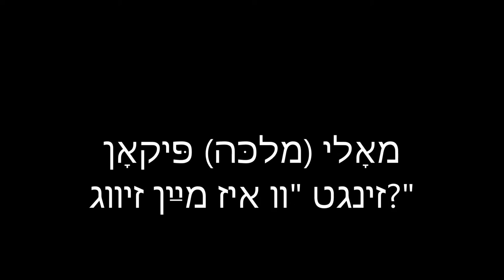Molly Picon sings "Where is My Soulmate (zivig)?" מאָלי פּיקאָן זינגט "װוּ איז מײַן זיװג?" ‏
Molly Picon canta en idish "¿Dónde está mi alma gemela?"

Молли Пикон поет на идиш "Где моя родственная душа?"

Picon was born as Małka Opiekun in New York City, the daughter of Polish Jewish emigrants: Clara (née Ostrow), a wardrobe mistress, and Louis Opiekun, a shirtmaker. Opiekun is a Polish language name meaning "guardian" or "caretaker". Her surname was later changed to Picon. Her career began at the age of six years in the Yiddish Theatre. In 1912, she debuted at the Arch Street Theatre in Philadelphia and became a star of the Yiddish Theater District, performing in plays in the District for seven years. icon was so popular in the 1920s that many shows had her adopted name, Molly, in their title. In 1931, she opened the Molly Picon Theatre. She appeared in many films, starting with silent movies. Her earliest film still existing is the 1923 East and West, which deals with the clash of new and old Jewish cultures. She played a U.S.-born daughter who travels with her father back to Galicia in East Central Europe. Her husband Jacob Kalich played one of her close relatives.Picon's most famous film, Yidl Mitn Fidl (1936), was made on location in Poland and shows her wearing male clothing through most of the film. In the film, a girl and her father are forced by poverty to set out on the road as traveling musicians. For her safety, she disguises herself as a boy, which becomes inconvenient when she falls in love with one of the other musicians in the troupe. Later Mamele was made in Poland. In 1934, Picon had a musical comedy radio show, the Molly Picon Program, on WMCA in New York City. In 1938, Picon starred in I Give You My Life on the same station. That program "combined music and dramatic episodes that purported to be the story of her life." Two years later, she starred in Molly Picon's Parade, a variety show (also on W.M.C.A.). Picon made her English language debut on stage in 1940. On Broadway, she starred in the Jerry Herman musical Milk and Honey in 1961. She had a bit part in the 1948 film The Naked City as the woman running a news-stand and soda fountain towards the climax of the film. Her first major Anglophonic role in the movies was in the film version of Come Blow Your Horn (1963), with Frank Sinatra. She portrayed Yente the Matchmaker in the film adaptation of the Broadway hit Fiddler on the Roof in 1971.On an ironic note, in 1959 she was featured on an episode of the N.B.C.-T.V. series Startime. This particular episode was an adaptation of Samuel Raphaelson's play "The Jazz Singer" starring Jerry Lewis, in which she played Lewis's mother, Sarah Rabinowitz. In one scene, Lewis says the line, referring to Picon as his mother, "She's still in our presence, ladies and gentlemen, the Matchmaker". In the 1970s, she was featured as a madam named Mrs. Cherry in For Pete's Sake, starring Barbra Streisand. She played the role of Molly Gordon in an episode of CBS's Gomer Pyle, USMC and had a recurring role as Mrs. Bronson in the NBC police comedy Car 54, Where Are You?. She later played a role on television on the soap opera Somerset and appeared in a couple of episodes of The Facts of Life as Natalie's grandmother, and her final roles were cameo appearances in the comedies Cannonball Run & Cannonball Run II as Roger Moore's mother.